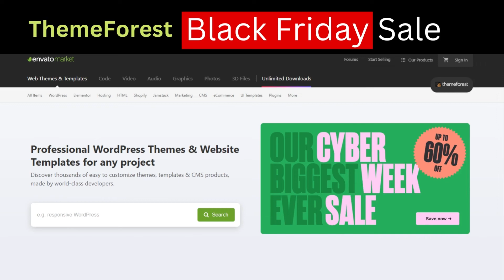Up To 60% OFF ThemeForest Black Friday & Cyber Monday Sale 2024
Get Up To 60% OFF ThemeForest Black Friday & Cyber Monday Sale 2024. Click on the below link to grab the offer.

◼️ Best CRM